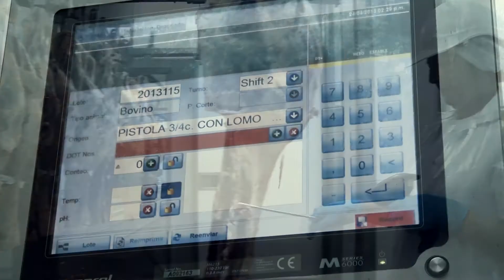Fernando Lusiardo analisis ante situación climática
Luiardo dijo que preocupa a los productores la falta de lluvias y los bajos precios del ganado